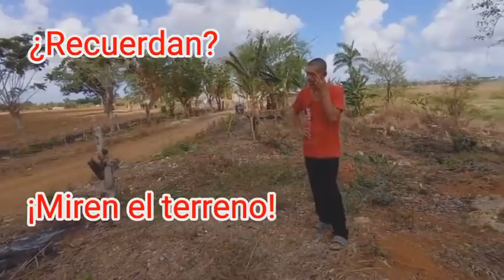TIERRA BENDITA 🙏 NO LO VAS A CREER😱🤯💥OBDIEL TE INVITA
PUEDEN VER LO QUE HAN LOGRADO CON LA BENDICION DE LA TURBINA Y EL POZO ESTA FAMILIA Y SU ESFUERZO AGREGADO.

PUEDE CONTACTARNOS A TRAVES DEL SIGUIENTE WHATSAPP , PARA QUE VAYAS DIRECTO PINCHA ESTE

AYUDA
AYUDAALOSPOBRES
POBREZAEXTREMA
HELP
OBDIELTEINVITA
YOUTUBERCUBANO
CUBA
AYUDANDOFAMILIASCUBANAS
LAREALIDADCUBANA
REALIDADDECUBA
NIÑEZENCUBA
LOQUENOTECUENTANDECUBA
CULTURACUBANAOBDIEL
OBDIELCUBANO
CUBANOS
ABDIELCUBANO
OBDIELAYUDA
ABDIELAYUDA
AYUDAFAMILIA
OBDIEL
OBDIELTEINVITA2021
ABDIELTEINVITA2021
FAMILIACUBANAENEXTREMEMISERIA
FAMILIACUBANAENEXTREMAPOBREZA
OBDIELTEINVITAFAMILIACUBANA
YOUTUBERCUBANOOBDIELTEINVITA
CÓMOSEVIVEENCUBACONOBDIELTEINVITA
COMOSEVIVEENCUBACONABDIELTEINVITA

AYUDA
AYUDAALOSPOBRES
POBREZAEXTREMA
HELP
OBDIELTEINVITA
YOUTUBERCUBANO
CUBA
AYUDANDOFAMILIASCUBANAS
LAREALIDADCUBANA
REALIDADDECUBA
NIÑEZENCUBA
LOQUENOTECUENTANDECUBA
CULTURACUBANAOBDIEL
OBDIELCUBANO
CUBANOS
ABDIELCUBANO
OBDIELAYUDA
ABDIELAYUDA
AYUDAFAMILIA
OBDIEL
OBDIELTEINVITA2021
ABDIELTEINVITA2021
FAMILIACUBANAENEXTREMEMISERIA
FAMILIACUBANAENEXTREMAPOBREZA
OBDIELTEINVITAFAMILIACUBANA
YOUTUBERCUBANOOBDIELTEINVITA
CÓMOSEVIVEENCUBACONOBDIELTEINVITA
COMOSEVIVEENCUBACONABDIELTEINVITA

AYUDA
AYUDAALOSPOBRES
POBREZAEXTREMA
HELP
OBDIELTEINVITA
YOUTUBERCUBANO
CUBA
AYUDANDOFAMILIASCUBANAS
LAREALIDADCUBANA
REALIDADDECUBA
NIÑEZENCUBA
LOQUENOTECUENTANDECUBA
CULTURACUBANAOBDIEL
OBDIELCUBANO
CUBANOS
ABDIELCUBANO
OBDIELAYUDA
ABDIELAYUDA
AYUDAFAMILIA
OBDIEL
OBDIELTEINVITA2021
ABDIELTEINVITA2021
FAMILIACUBANAENEXTREMEMISERIA
FAMILIACUBANAENEXTREMAPOBREZA
OBDIELTEINVITAFAMILIACUBANA
YOUTUBERCUBANOOBDIELTEINVITA
CÓMOSEVIVEENCUBACONOBDIELTEINVITA
COMOSEVIVEENCUBACONABDIELTEINVITA